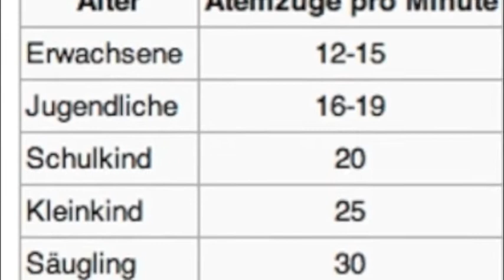skywatchbretten - 7. März 2014 - Es wird immer extremer...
Heute wurde wieder vor allem in den hohen Luftschichten gesprüht. Es wurde so heftig gesprüht, dass die Fernsicht neblig ist. Die Menschen sind verschnupft, haben Kopfschmerzen und sind müde...
Die Kurve der Vergiftung steigt exponentiell nicht linear...